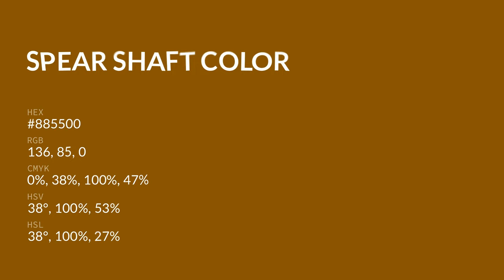Spear Shaft color #885500 hex color - Green color - Cool color 885500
What color is Spear Shaft ? #885500 hex color - Green color - Cool color 885500

Hex #885500 Color Code is also known as Spear Shaft color.